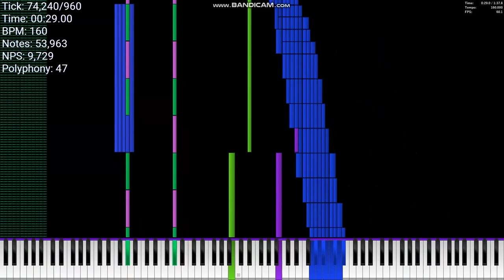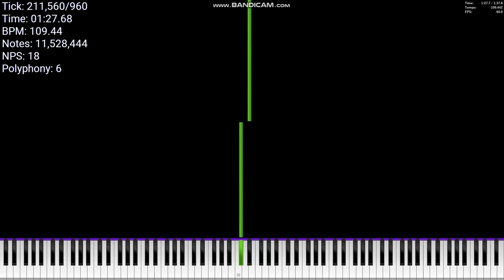[Black midi] 3993, the MIDI of Colors 11.53 Mil Legit Run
Basic Diagnosis
File Size: 87.97MiB
Resolution: 960
Tracks: 437
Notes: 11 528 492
Memory to Open: 473.39MiB
Duration: 97.82
Tempo: 32.06～512

[!] Overlapping Notes
Moment Max NPS: 308 104
Overlapping Notes: 13 968～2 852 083
Soundfont: Kawai piano

Key signatures: C# minor

Made by: Atty304000
Programs: CJC Note Counter, FFmpeg, PFAviz

Number of decimals to round the tempo: 2 (CJC Note Counter), 3 (PFAviz-khang)

I used Miles "Tails" Prower's CJC Note Counter made by Conjac Jelly Charlieyan and Miles "Tails" Prower